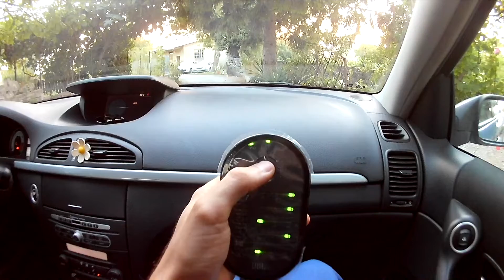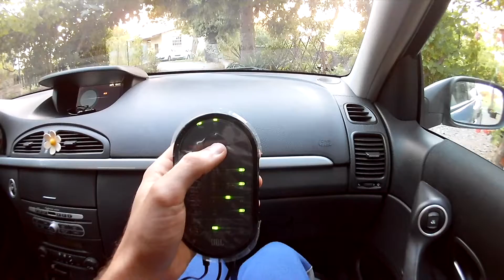Testing JBL MS-2 part.2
Use headphones to "Hear the Truth" ;)